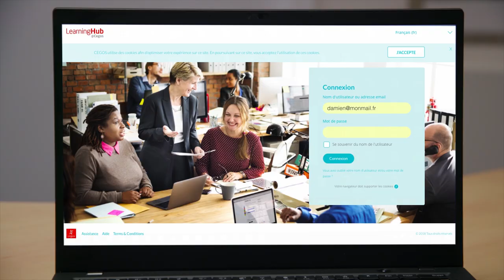Nos Services Cegos pour vous participant en formation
Damien partage avec vous l'expérience de sa formation ; il vous fait découvrir nos différents Services qui vous accompagnent durant votre parcours formation.